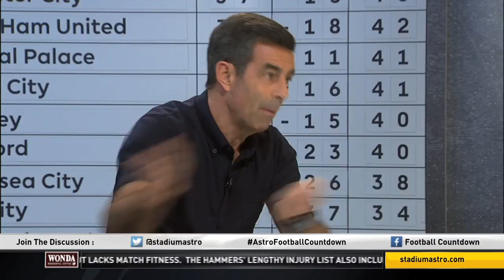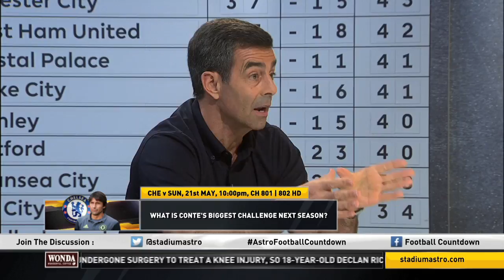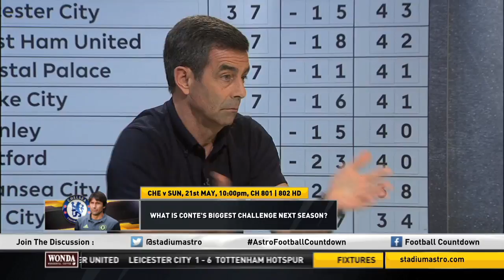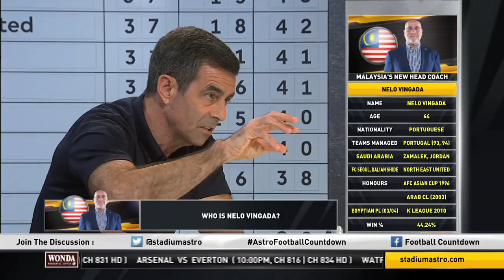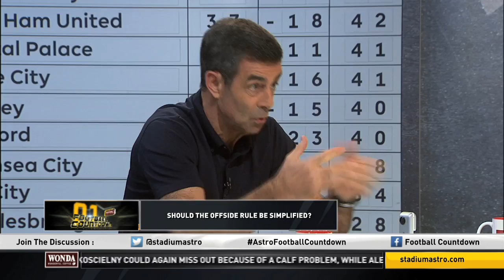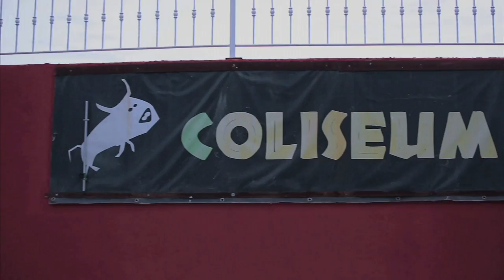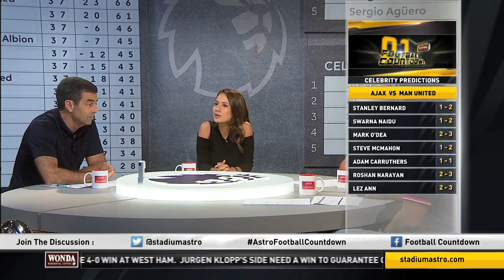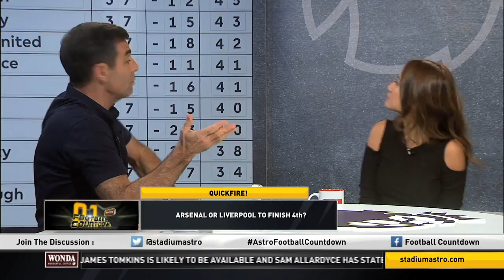Episode 36 | Football Countdown | Astro SuperSport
Reem Shahwa makes her debut in Football Countdown as she is joined alongside Steve McMahon, Gary Stevens & Stanley Bernard.
 Where would you rank Antonio Conte among other winning Chelsea managers ? Do you think Nelo Vingada would be a success ?